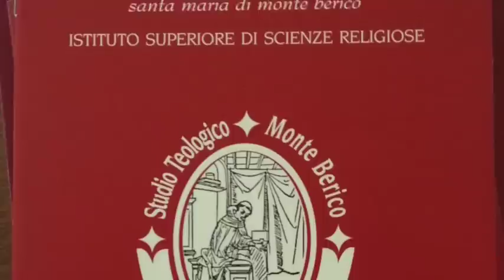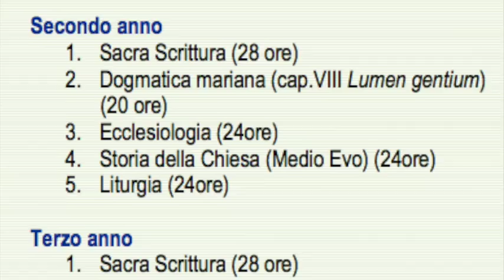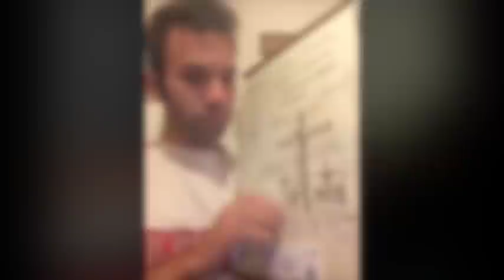Corso formazione Teologica per Sordi